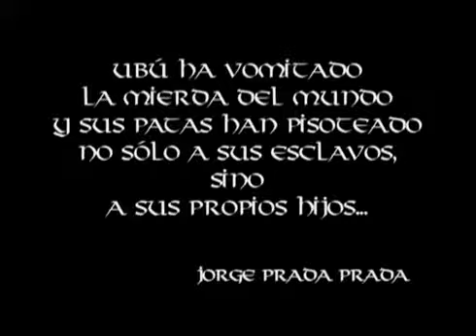Ubú Rey - El Tlakuache Teatro de Títeres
En su reino todo es posible. Los patanes descerebrados son doctores en su ciencia de las excepciones. El ejército polaco, Ubú, es provocado por su mujer para asesinar al rey de Polonia, y así lograr instalarse en el poder y convertirse en un avaro tirano. Alfred Jarry este poeta, precursor del surrealismo es invitado por El Tlakuache que bajo su perspectiva nos veamos el dolo, e intentemos removerlo aunque sea, antes que se nos haga costra.